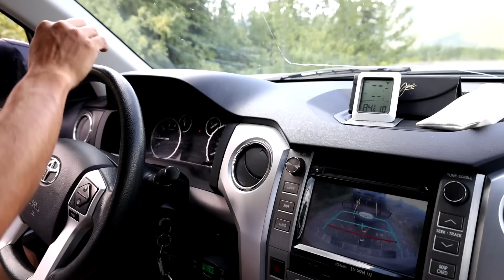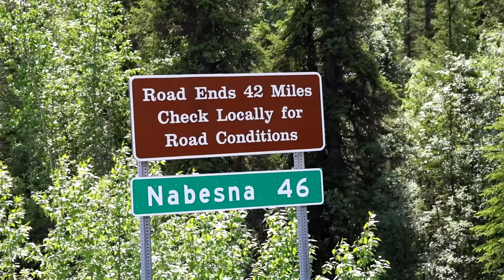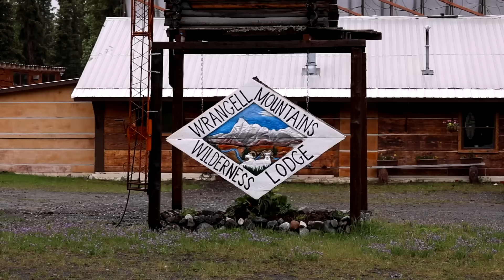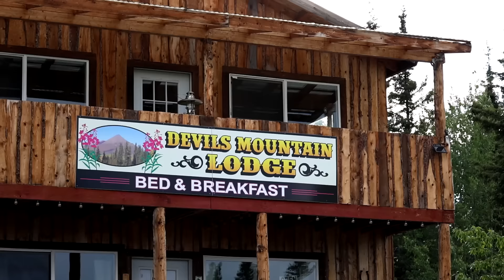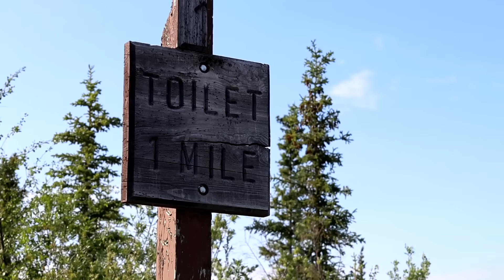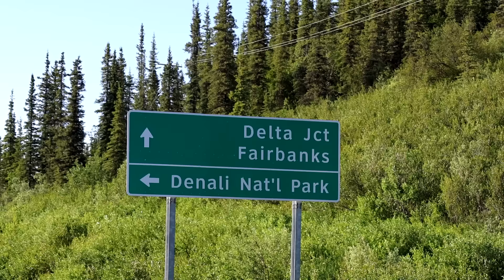Dipnetting Alaska's Sockeye Salmon | Roadside Fishing for Grayling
We head out for our annual dip netting trip to the Copper River, along the way we stop at creeks, rivers and lakes with hopes of hooking a grayling for dinner. With great weather and amazing scenery, this mosquito filled adventure was a blast!

- Eric & Arielle

Products shown in this video:
MSR Stove
Lodge Cast Iron Skillet
ESSE Knife
Fishing Scissors
Alaskan Wildflowers Book
CRKT Neck Knife
JetBoil Stove
Food Saver

Filming equipment we use:
Canon R6 Camera
DJI Air 3 Drone
Go-Pro Hero 11